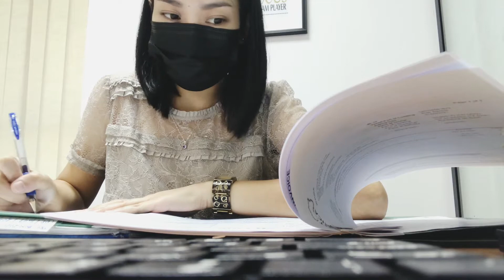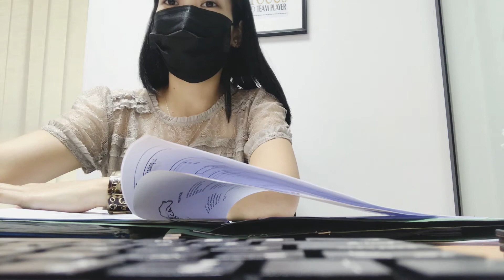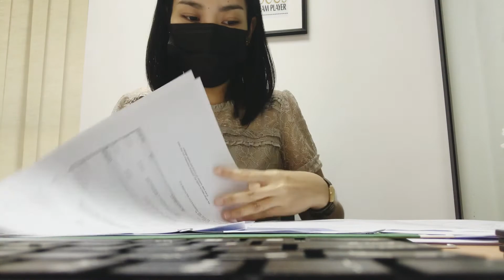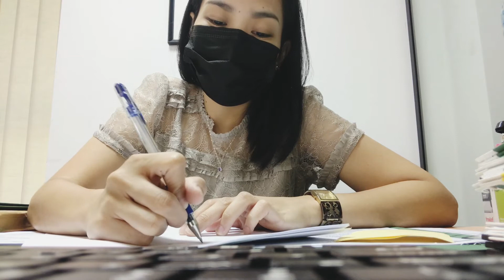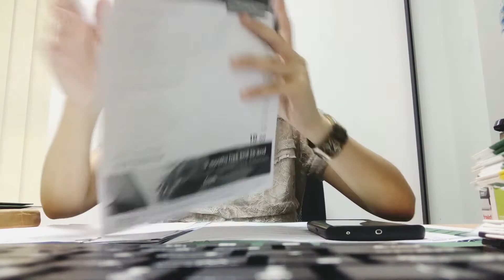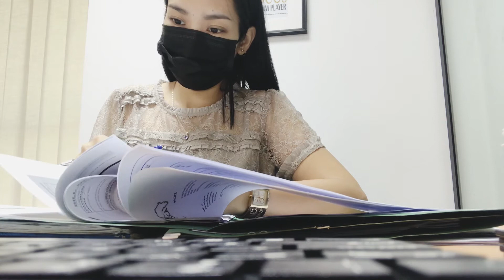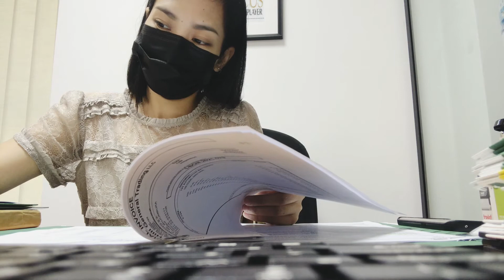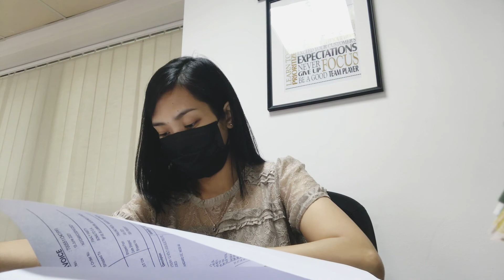1hour work with me | typing ASMR | paper shuffling | intro aesthetic music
Intro music
Boba tea
Credited music by: Lukrembo
Prod. By Lukrembo